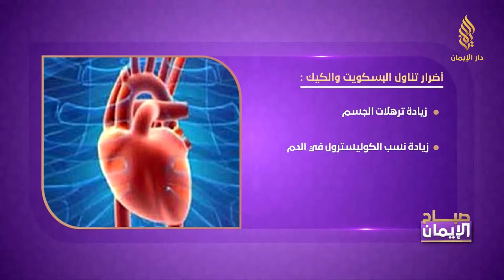غير السمنة والخمول ما الأضرار التي يمكن أن يسببها ‫#‏البسكويت‬ الذي نتناوله في كل زمان ومكان!